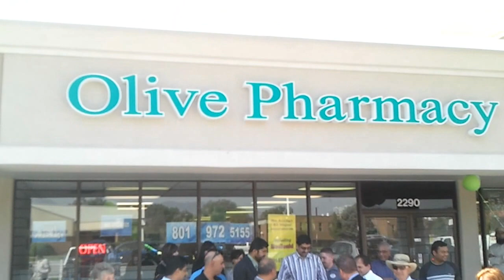Olive Pharmacy Ribbon Cutting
Ribbon cutting ceremony at Olive Pharmacy at 2290 West Redwood Road.  Welcome to West Valley City.